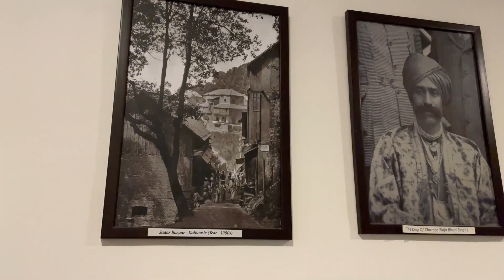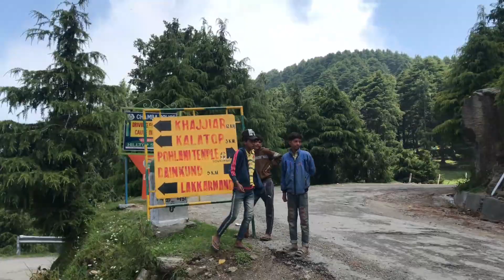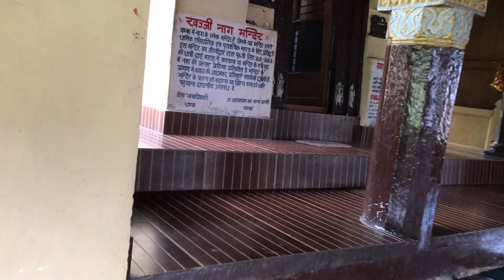Khajjiar - Mini Switzerland of India | Himachal Pradesh | Dalhousie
Khajjiar - Often known as Mini Switzerland of India is a small hill station some 22 km from Dalhousie.

Things to do in Khajjiar
- Horse Riding
- Paragliding
- Zorbing
- Walk & Enjoy Picnic